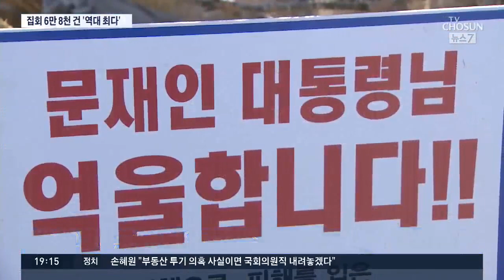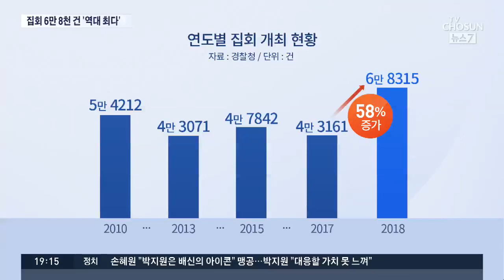지난해 집회·시위 6만8천건 '역대 최다'…불법·폭력시위는 감소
문재인 정부 들어 2018년 지난 한해 전국에서 열린 집회와 시위 건수가 역대 최고치를 기록했습니다. 특히 노동 민생분야 관련 집회가 늘었는데, 불법, 폭력집회는 줄어든 것으로 집계됐습니다.